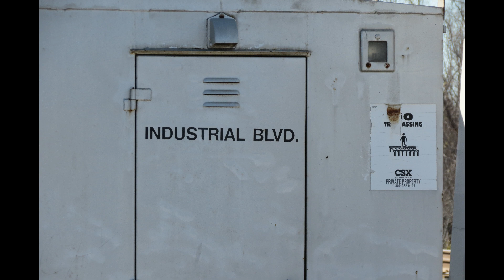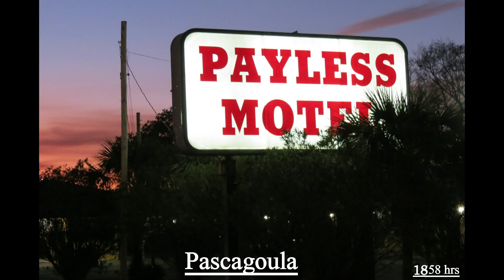Video Yr 2013, 018, Journey towards Jacksonville, 1 Feb 2013